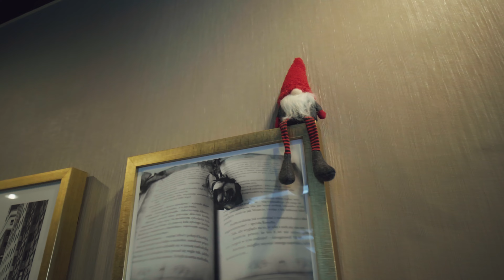TEAM JEWELRY BRIDAL